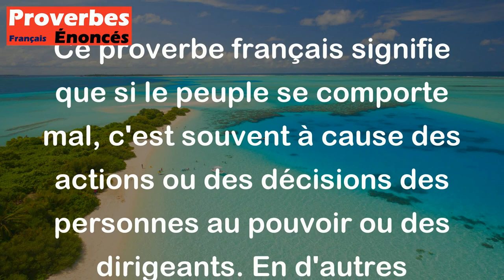Proverbe Français - Si le peuple est mauvais, la faute en est aux grands.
Ce proverbe français signifie que si le peuple se comporte mal, c'est souvent à cause des actions ou des décisions des personnes au pouvoir ou des dirigeants. En d'autres termes, les mauvaises actions ou comportements de la population peuvent être influencés ou provoqués par ceux qui détiennent le pouvoir et qui exercent une influence sur la société. Cela souligne la responsabilité des dirigeants dans la conduite et le comportement de la population.